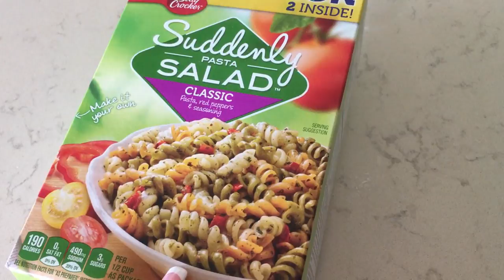HIGH FIVE FROM THE CHAIR!! (VLOG) ~Life's Little Thingz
Hello! I hope you and your family had a fantastic weekend!! This is what we did over our weekend.